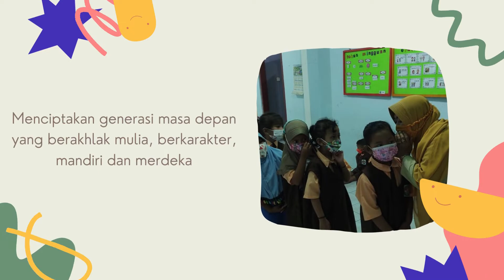Kegiatan Awal TK Pertiwi Karangpakel Kuriklum Merdeka